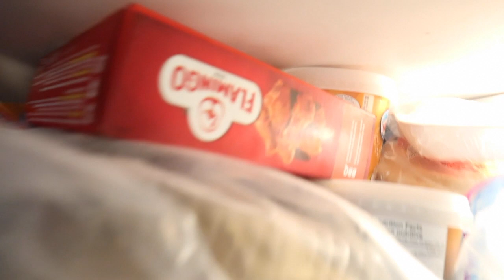Night time routine with a baby and pregnant ♥️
Welcome to JASMYNA and LIV

Hey Guys and welcome to a night time routine!

xxx